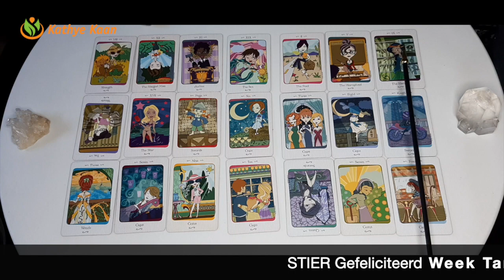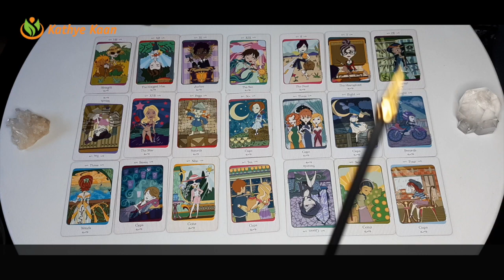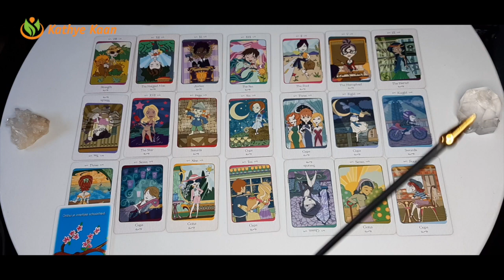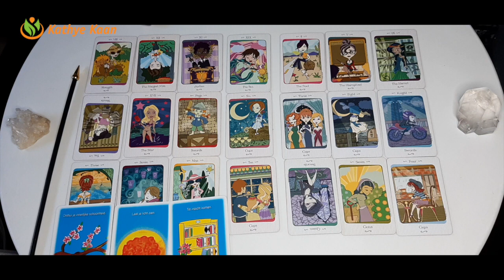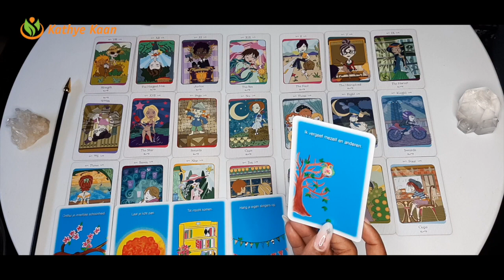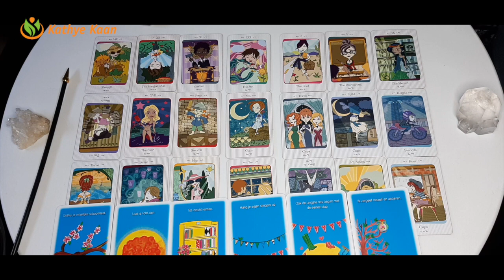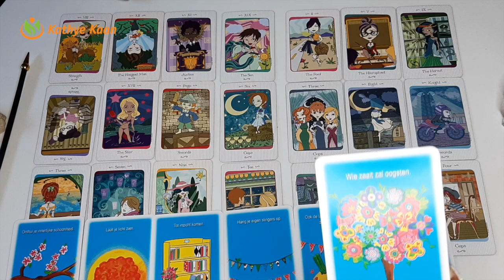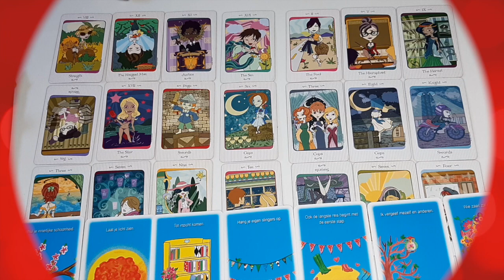STIER Gefeliciteerd Positivities 💝Wekelijkse Tarot Kaartlezing Voorspelling Horoscoop APRIL 26 t:m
STIER Gefeliciteerd Positivities 💝Wekelijkse Tarot Kaartlezing Voorspelling Horoscoop APRIL 26 t/m 02⭐️